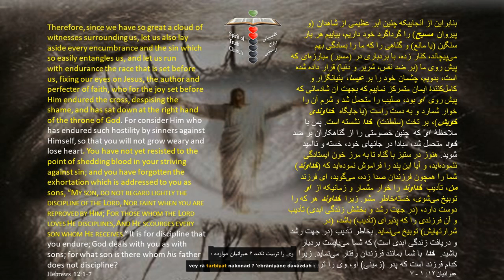Daily Bread of Life